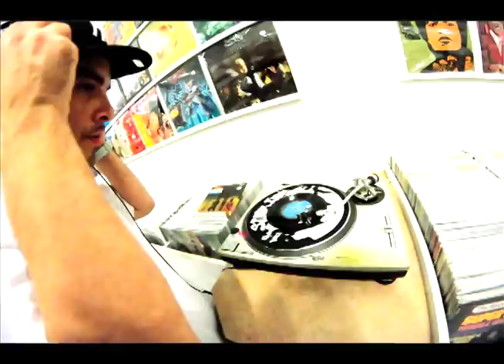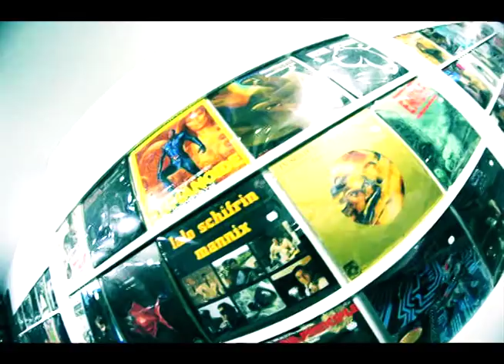CONSTANT DEVIANTS - 'WONT STOP' SIX2SIX RECORDS ® 2012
In the world of Hip-Hop, a name carries the weight of an entire career.
It's the brand, the logo, but most importantly the mission of the group.
For Constant Deviants, it's a title that has grown with them over time: constantly changing, departing from the norm.
As the duo collectively kick starts their journey into Hip-Hop once more, their name bears more meaning than it ever has.

Incredible film and Editing work by Jimmy Powell & Phil of (IHenry Photo) + (Above Ground Studios),
"WON'T STOP" takes you back to the original essence of 'REAL RAP MUSIC'. Shot on location @ Vinnie Styles + Big City Records and throughout
NYC.

"FULTON STREET"
on Limited Edition 7" VINYL DEC' 2011 / Lifted from the highly anticipated LP 'DIAMOND LP'
from SIX2SIX RECORDS ® 2012